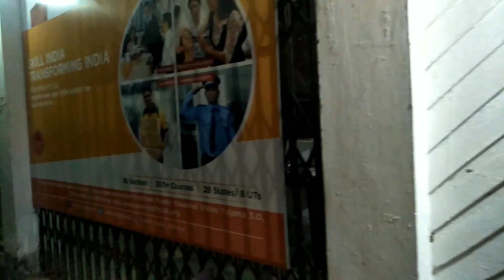Tini khe ang hostel thang se nai job training ni bokgui || Vlog || @Nikita Debbarma